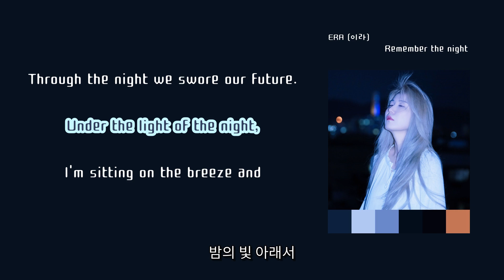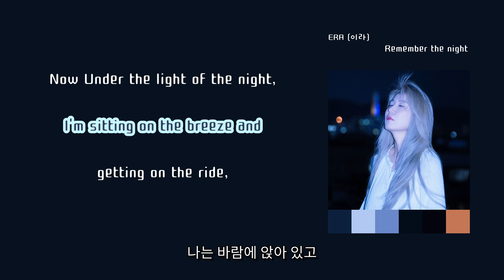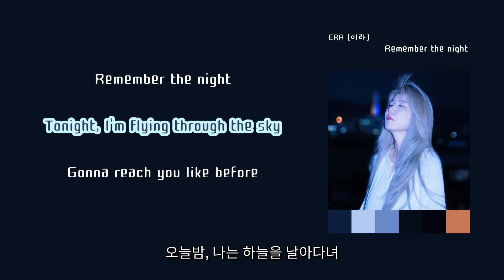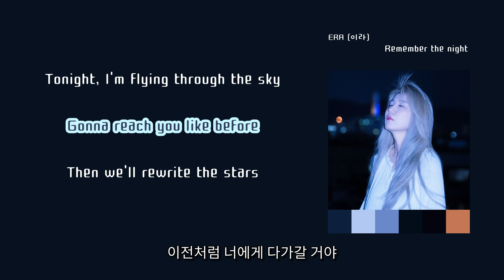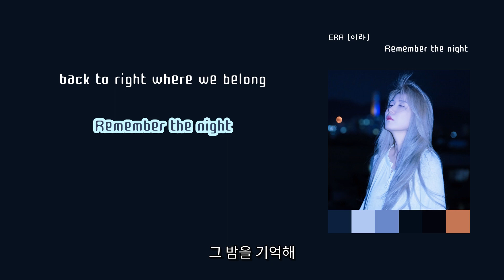[LyricVideo/가사비디오] ERA (이라)(ERA) - 'Remember the night'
1. 숏폼으로 음원홍보 방법이 있어요
2. 스포티파이,유튜브마케팅에 내 음악을 홍보하는 방법도 있어요

이 곡은 ERA (이라)(ERA) - Remember the night에 수록된 팝 장르의 "Remember the night" 입니다.

가사:

Across the stars we wrote our dreams
Through the night we swore our kisses

Across the stars we shared our hearts
Through the night we swore our future.

Under the light of the night,
I'm sitting on the breeze and
getting on the ride,
flying on the surface

Do you remember the night?
Babe, I'm still in that night
Everything seemed so bright
Nothing ever seemed to be blind

Remember the night

Lullaby, we wrote the times
Thought we could last forever

Now Under the light of the night,

Remember the night

Tonight, I'm flying through the sky
Gonna reach you like before
Then we'll rewrite the stars
We're gonna turn back the clock

Come take my hand I'll take you there
back to right where we belong

Remember the night

목소리로 여행을 떠난 다면 어디까지 갈 수 있을까요?
가장 우울한 날 가장 행복한 멜로디를 가지고 담고 싶었던 그 곳으로 가장 소중한 기억을 담아 당신을 태우고 떠나가 보겠습니다.
목소리로 여행하는 아티스트, ERA (이라)입니다.

How far can you go if you go on a trip with your voice?
On the most depressing day, I will take you to the place where you want to savour your happiest moment.
I'm ERA, an artist who travels with her voice.